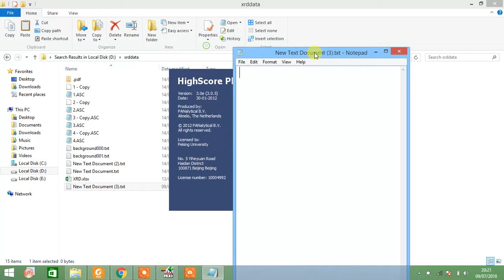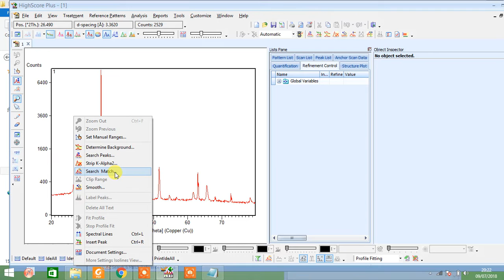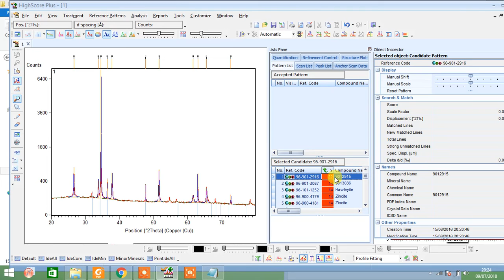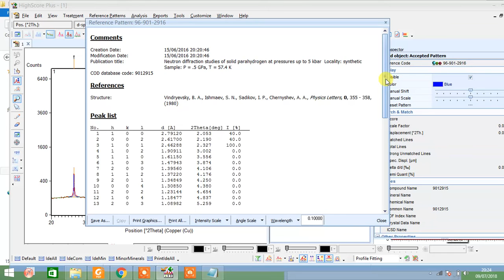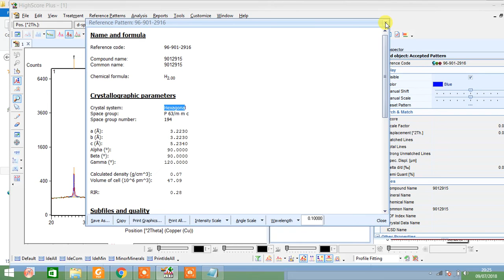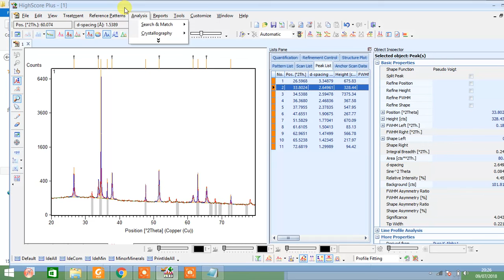Xrd Analysis using x'pert Highscore Search and Match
X'Pert HighScore Plus is a complete full powder pattern analysis tool. It unites phase identification, crystallographic analysis, cluster analysis, and Rietveld calculations in one software package covering all common powder diffraction applications.